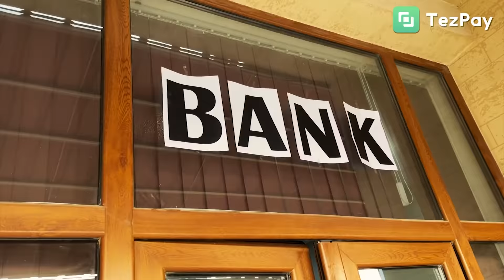Суппер Нокаут! Шохжахон Эргашев - Аэккауе Каумане Галаба Муборак 12.12.2021